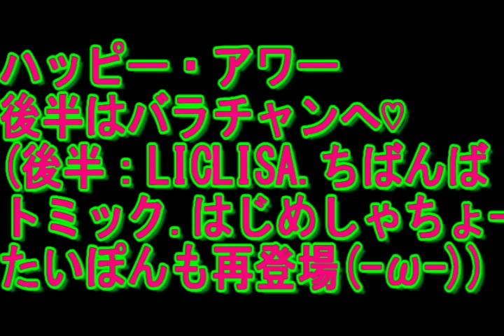【たいぽん】ハッピー・アワーに行ってきた！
後編はバラエティチャンネルにうｐするよ★
６月のYouTubeSpaceTokyoの
ハッピー・アワーに行ってきたときの動画です♡

無駄にテンションが高い私に絡んでくれた皆様
誠にありがとうございましたです(´･ω･｀)♡
♡前編・後編に映っている皆様♡
たいぽん・はじめしゃちょー・ＬＩＣＬＩＳＡちゃん・
kochinztv・ちばんば・まいめんちゃんねる・トミック氏・
さわやたかひろ・・・・！
【※後半は、たいぽんの名言があるのでお楽しみに♡ｗ】
こちらも登録よろしくお願いします♡